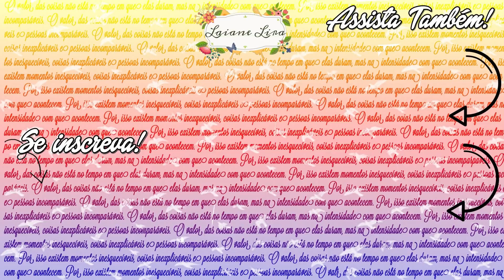RESENHA: BATOM SLIM DOLCE SUMMER (BOCA ROSA) | LAIANE LIRA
Confira a resenha do novo Batom Slim Aviva Dolce Summer by Boca Rosa da Jequiti, são quatro cores: Boca Elegante, Vinho Stylist, Nude Glamour e Roxo Authentic. E dois esmaltes da linha: Bela Tulipa e Peônia Delicada.

Obrigada! :)